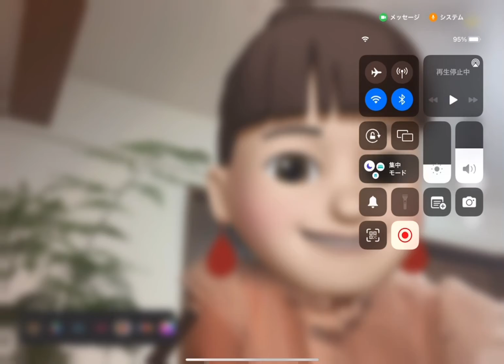人生初のzoomインタビュー‼️マイクテスト動画🤣okinawa